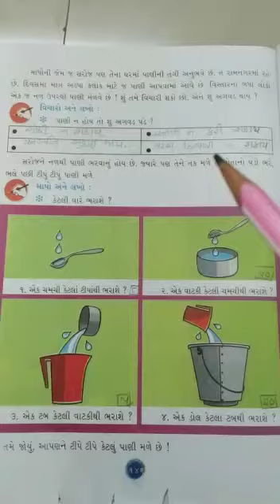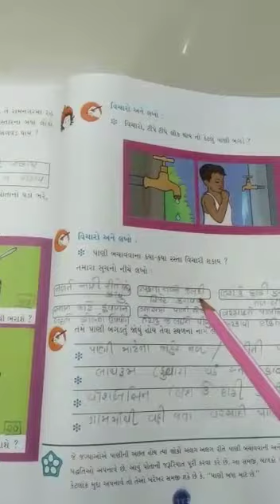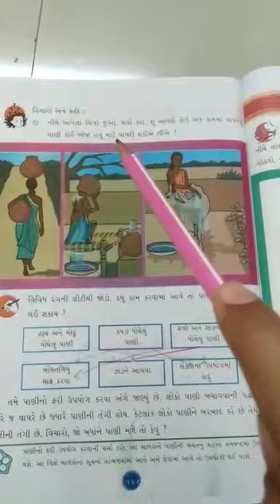STD-3 ENVIRONMENT [PART-2]